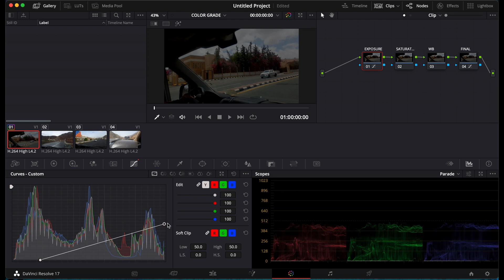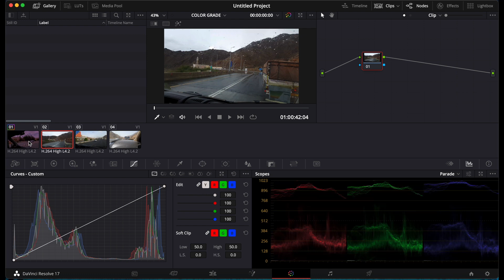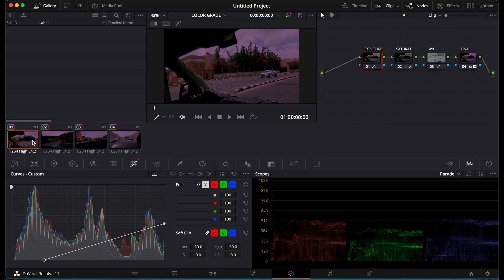How To Change Video Color TAGALOG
For this video i want to share on ho to change the video color
How to chang video color